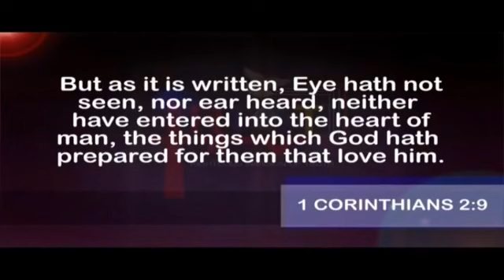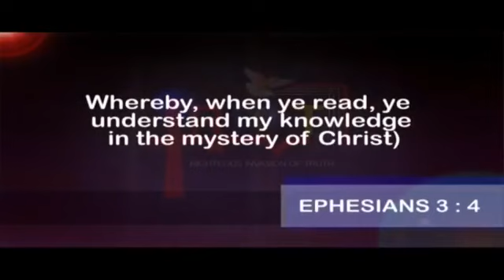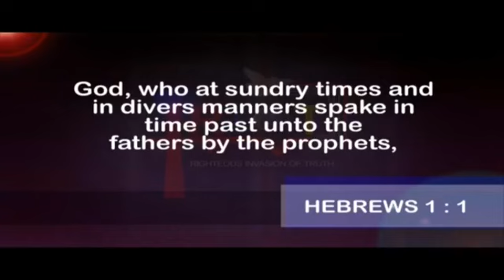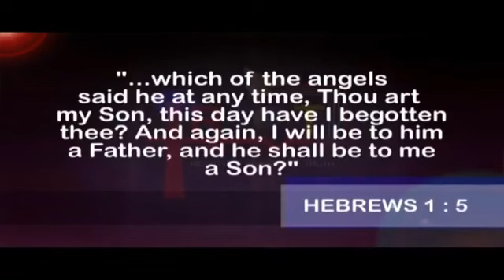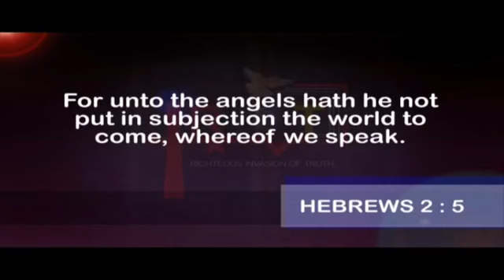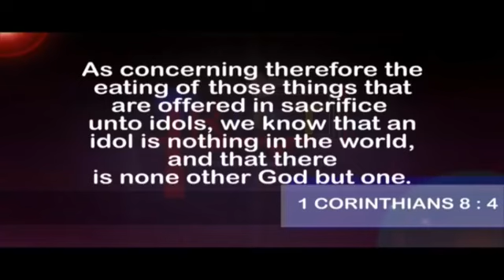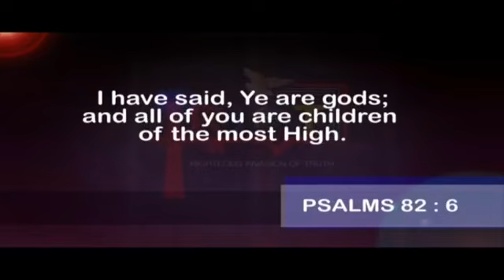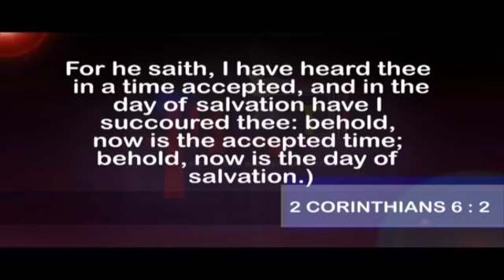Dr. Abel Damina| The Old and the New Covenant in Christ - Part 31